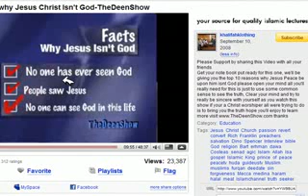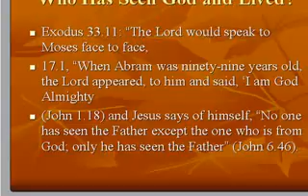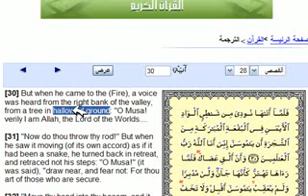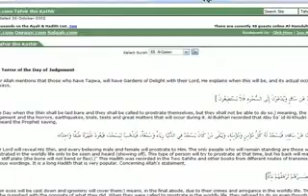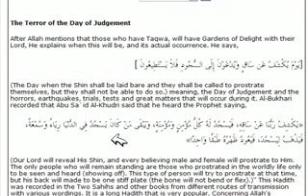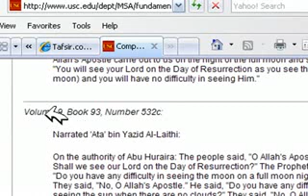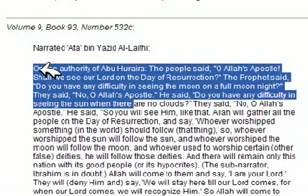Top 10 reasons why Jesus Christ Isn't God part 4 we saw jesus but you cant see allah